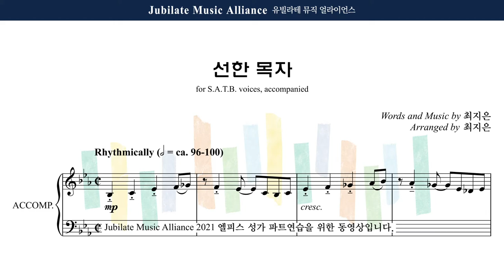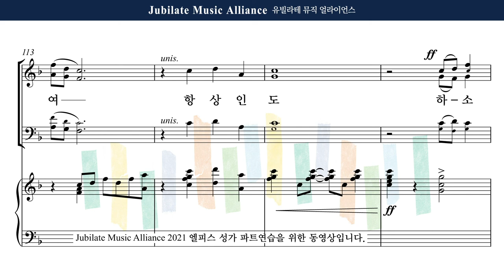[유빌라테] 엘피스 성가 17. 최지은 - 선한 목자 Soprano